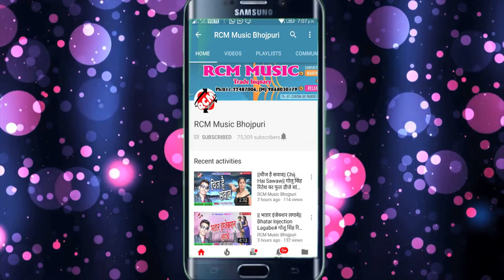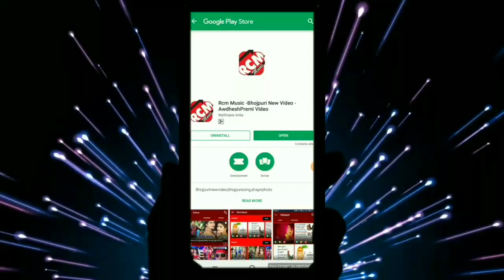तौशिफ का 2019 का फुल डीजे रोमांटिक सांग || दिल्ली बाली मॉल के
Title: DELHI WALI MAL KE
Singer: TAUSIF
Lable: RCM Music
Lyrics: BHIM SINGH
Video Director:
DOP: